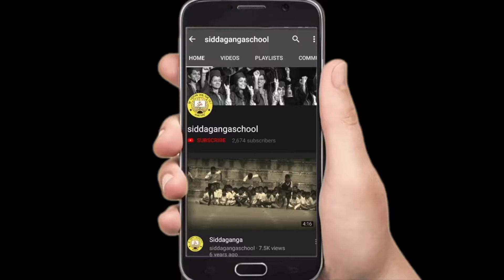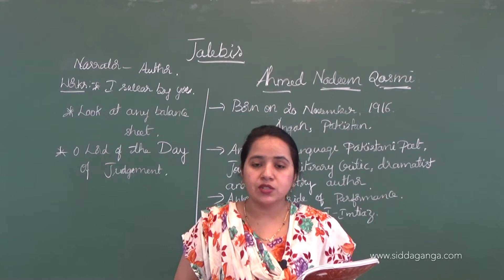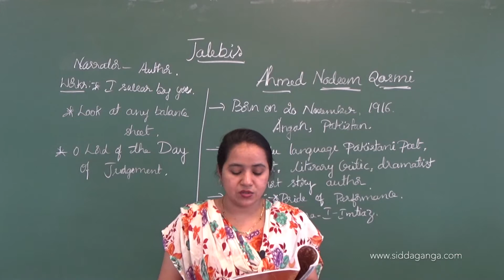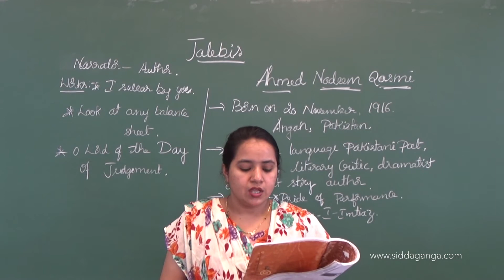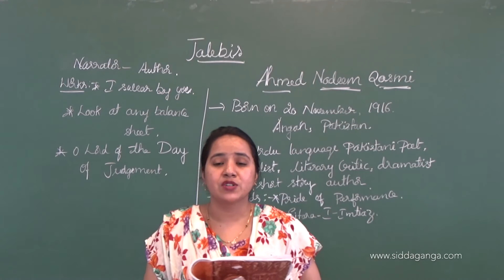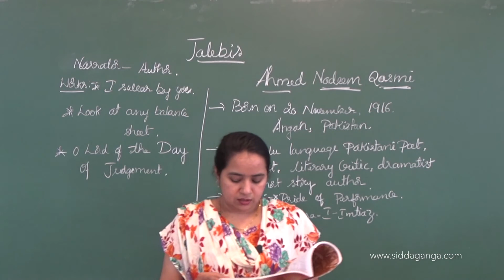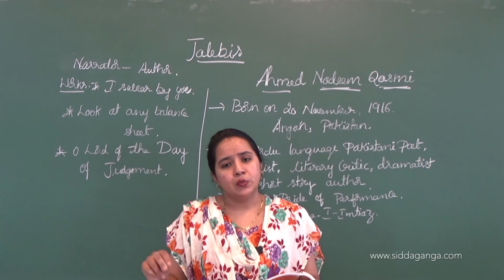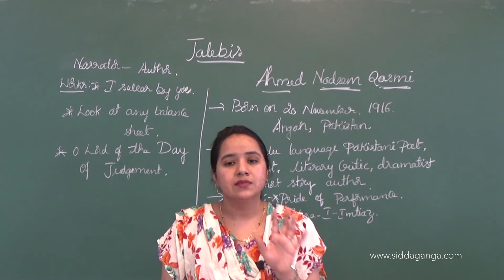CBSE 8 - ENGLISH - JALEBI - PART 1